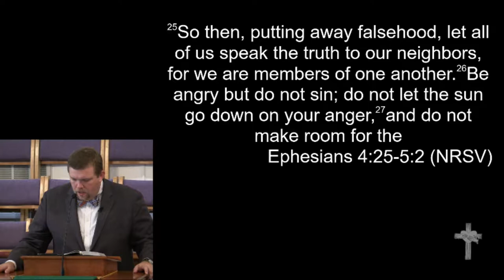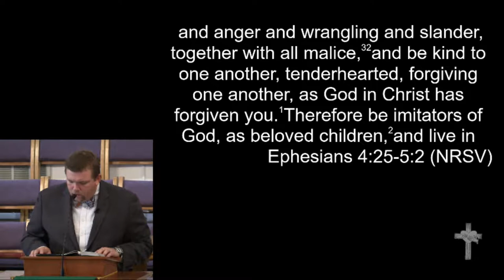8-12-18 - "Members of One Another"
"Members of One Another"